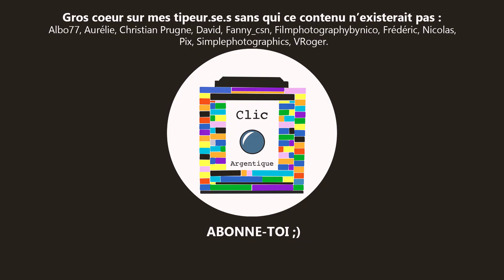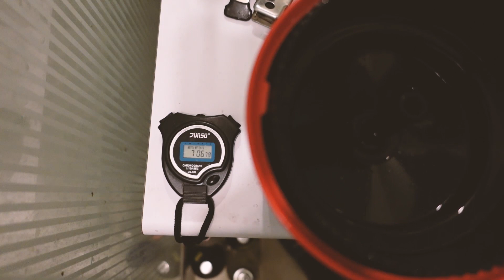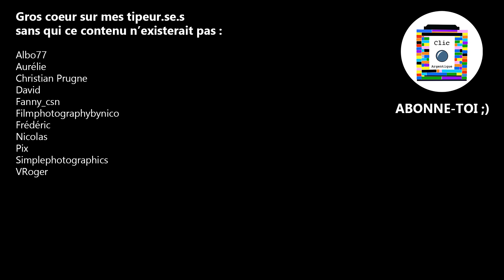#4 VLOG : comment shooter façon studio Harcourt ?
J'ai testé pour vous la Box Argentique d'Emgk Photo.
Au travers de ces vlogs, je vous partage mes ressentis qui paraîtront au fur et à mesure.

Belle journée,

Clic !